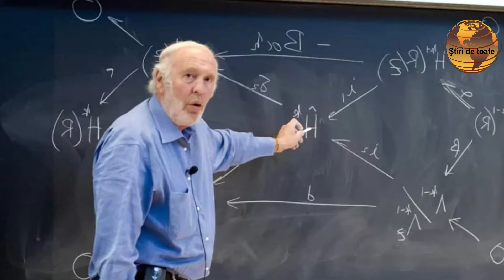A murit unul dintre cei mai cunoscuți miliardari de pe Planetă